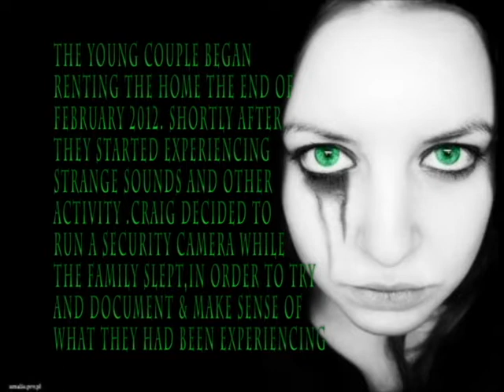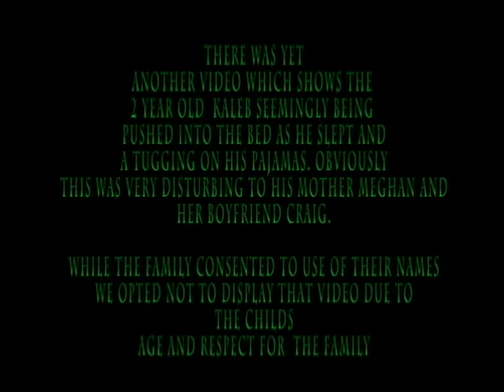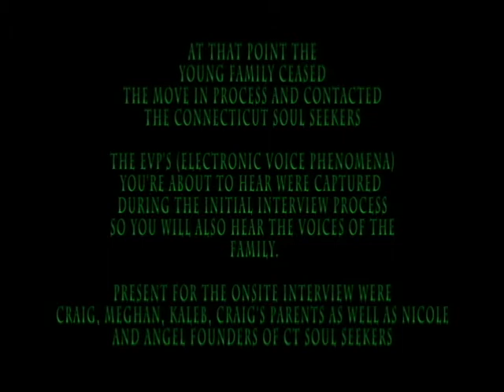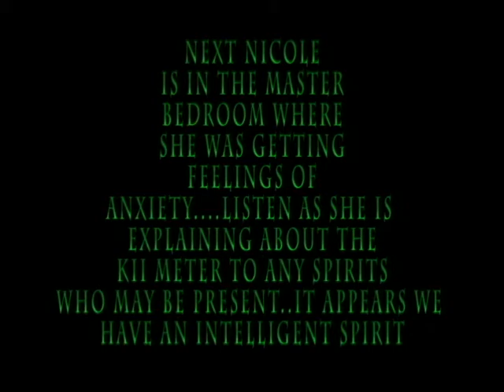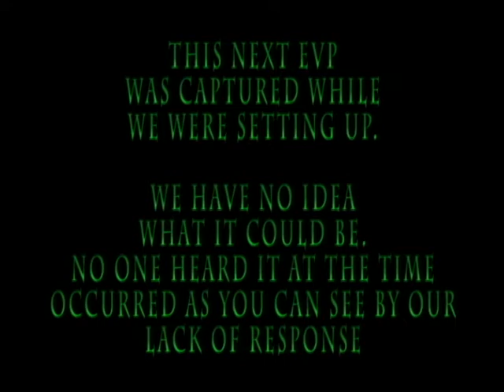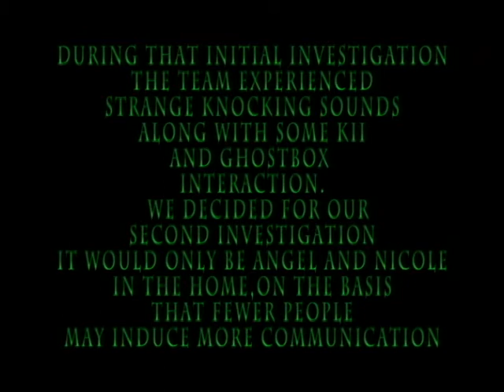Our Haunted Lives Episode one part one ctsoulseekers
Our Haunted Lives the Series Episode One part one. Connecticut Soul Seekers/Paranormal Unity Productions/CPEAR